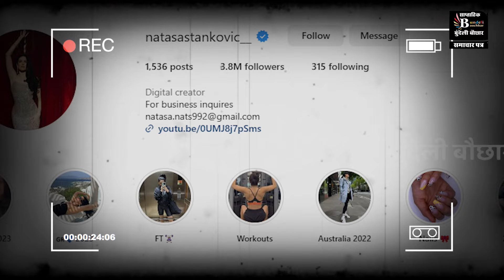हार्दिक पांड्या ने खेला ऐसा दांव कि सब हो गए हैरान ! गजब की चतुराई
BUNDELI BAUCHAAR

Suggested Pages :-